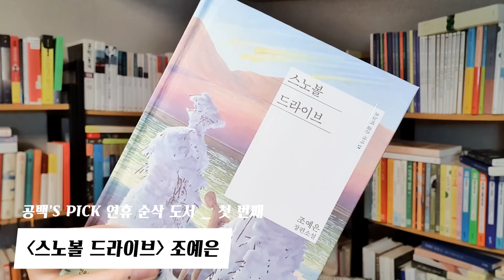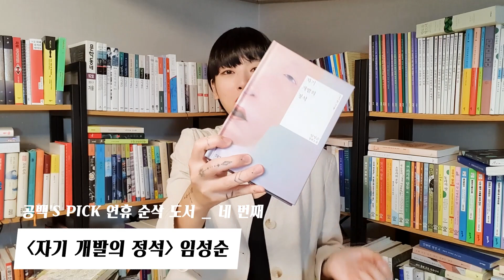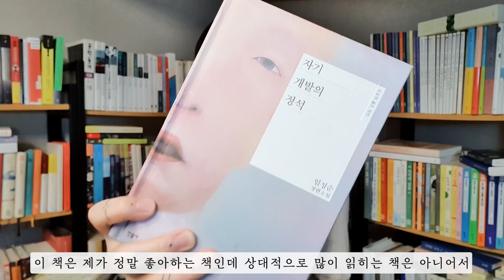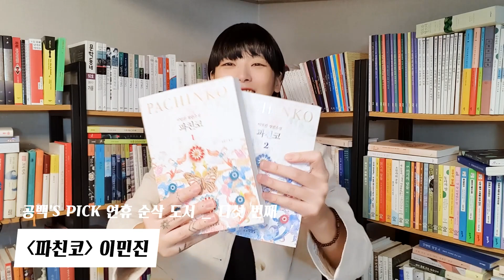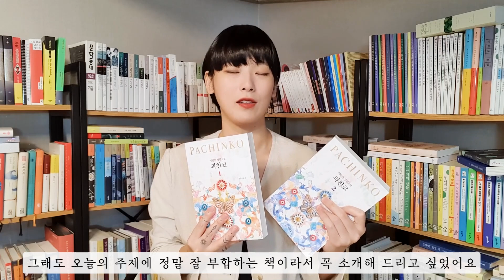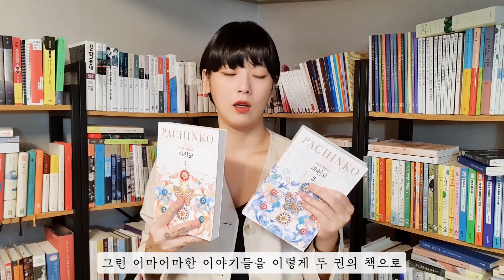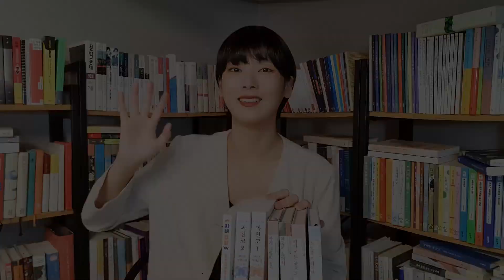연휴에 시간 왕 많은 사람 vs 쬐끔 있는 사람 │연휴때 읽으면 시간 훌렁 가버릴 왕꿀잼 도서 추천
물론 저처럼 연휴에 시간이 전혀 없는 사람도 있겠지요.

00:00   추석연휴 추천도서
01:31   시간이 쬐끔밖에 없는 분들을 위한 책 _ 1
02:36   시간이 쬐끔밖에 없는 분들을 위한 책 _ 2
03:45   시간이 쬐끔밖에 없는 분들을 위한 책 _ 3
04:53   시간이 쬐끔밖에 없는 분들을 위한 책 _ 4
06:44   시간이 낙낙한 분들을 위한 책 _ 5
08:35   시간이 낙낙한 분들을 위한 책 _ 6
09:52   열받는 명절을 보내고 계신 분들을 위한 책_ 번외
11:21   마무리

▶ 네이버 모바일 접속 → @ + 공백 검색 → 팬되기♡